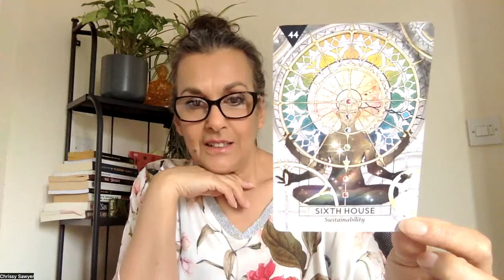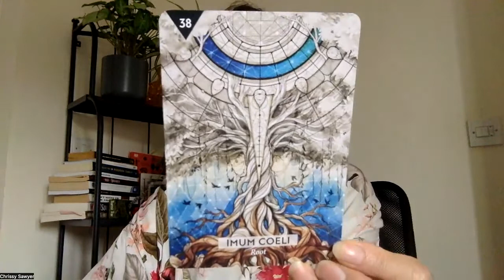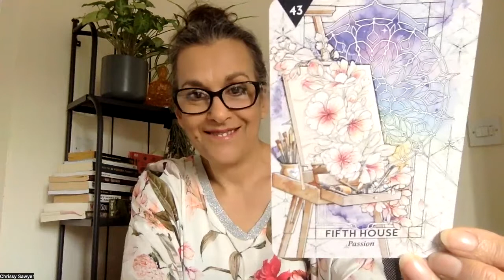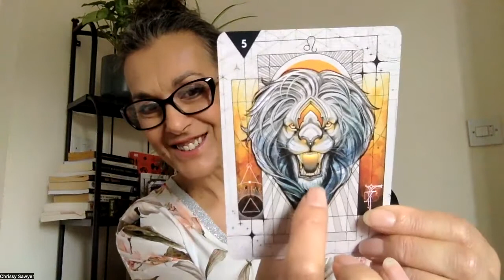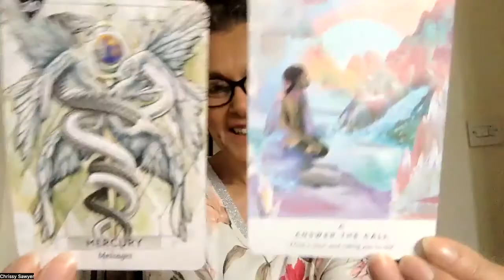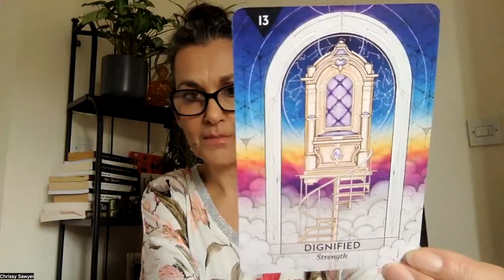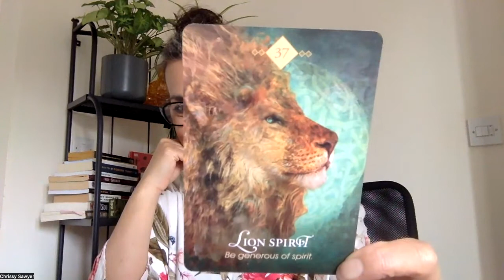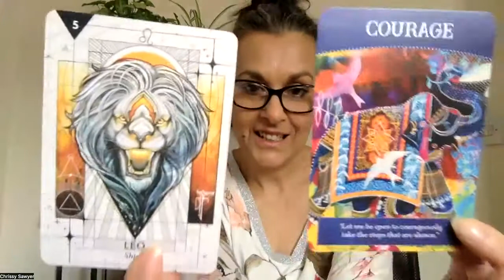Ophiuchus Weekly Astrology 25.7.22 to 31.7.22 - Gladiators, ready!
Timestamps:
00:00:00 - Overview for the week
00:09:12 - Monday 25.7.22
00:14:25 - Monday’s Cards
00:18:24 - Tuesday 26.7.22
00:22:21 - Tuesday’s Cards
00:26:05 - Wednesday 27.7.22
00:30:57 - Wednesday’s Cards
00:33:49 - Thursday (New Moon in Leo) 28.7.22
00:41:45 - Thursday’s Cards
00:43:48 - New Moon Leo Cards
00:45:39 - Friday 29.7.22
00:47:11 - Friday’s Cards
00:49:48 - Saturday 30.7.22
00:52:46 - Saturday’s Cards
00:56:36 - Sunday 31.7.22
00:58:21 - Wrapping Up Cards
01:02:46 - Sunday’s Cards

I am a shadow worker, healer and shaman.
You can book a one to one session with me

Zeta Ophiuchi is a star located just below the left knee of the Serpent Bearer, constellation of Ophiuchus. She is a massive, hot, bright blue star plowing its way through a large cloud of interstellar dust and gas. Travelling at 54,000 miles per hour, Zeta Ophiuchi is about 20 times more massive and 65,000 times more luminous than the sun; if she wasn't surrounded by so much dust, she would be one of the brightest stars in the sky and appear blue to the eye.